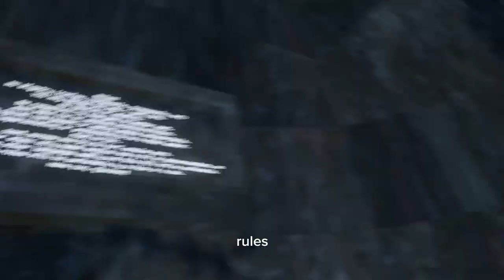I'm a Moderator in This Gorilla Tag Fan Game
Name of Game: Gibbon Gang